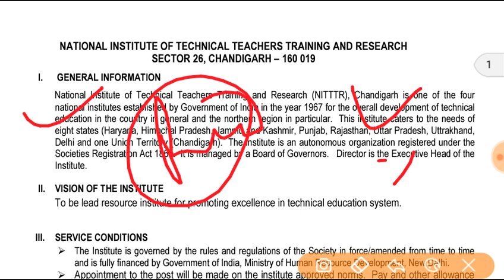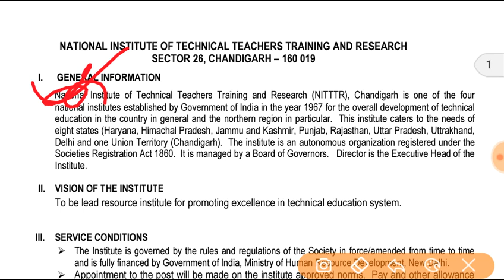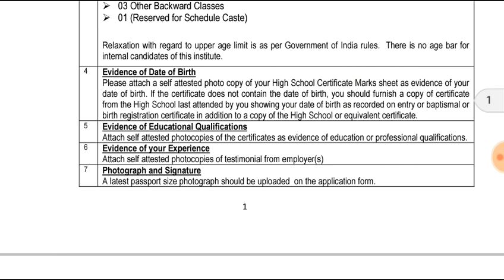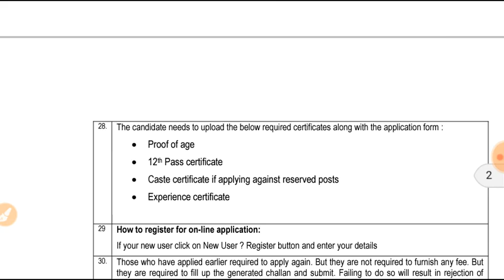NITTTR CHANDIGARH, CLERK VACANCIES OUT | 12TH PASS || APPLY ONLINE || LATEST CHANDIGARH JOBS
Hey guyz NITTTR CHADIGARH mein CLERK (LDC) ki vacancies out ho chuki hai, 12th pass, all india apply, apply online.Full detail in video..